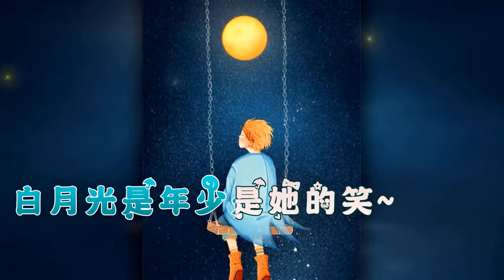白月光與硃砂痣 (伴奏) 大籽 (Karaoke 純音樂)